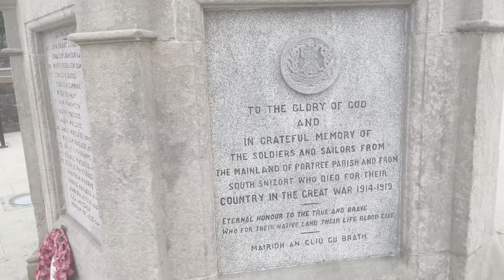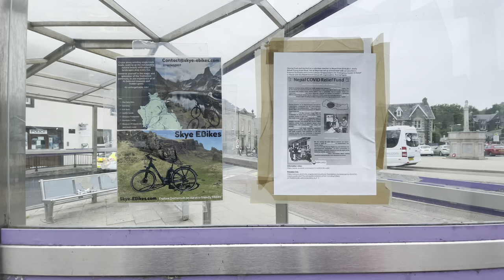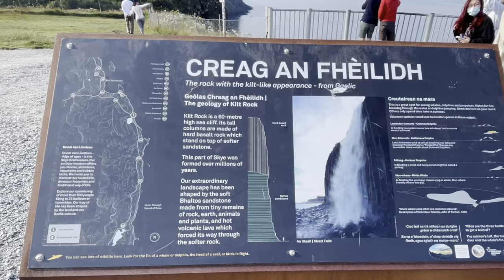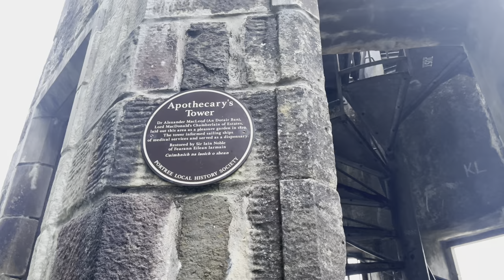Kilt rock & Fairy glen (Isle of Skye) walking Tour vlog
HI YOUTUBE FRIENDS WELCOME BACK TO MY VLOG . JOIN US TO EXPLORE THE MYSTICAL PLACE OF THE ISLE OF SKYE. This video is intended for general entertainment information purposes only.
Guys if you haven’t seen my previous vlog then here is the link below;

Plz, do check his channel. He is an amazingly talented singer and composer